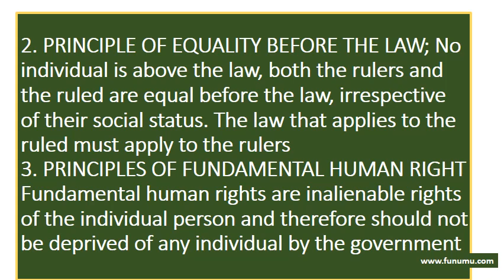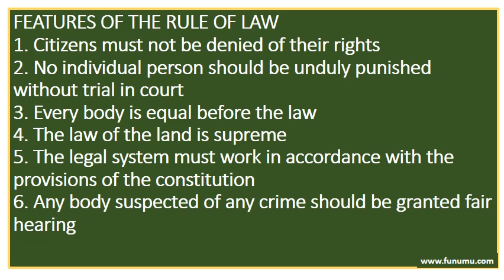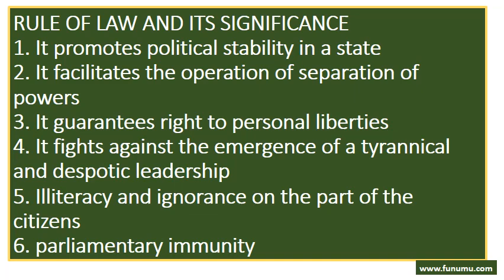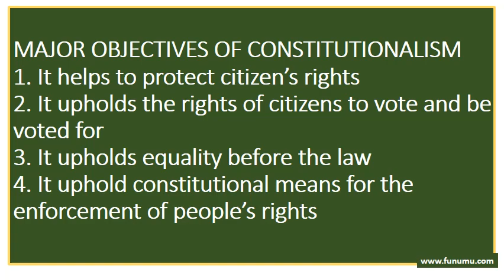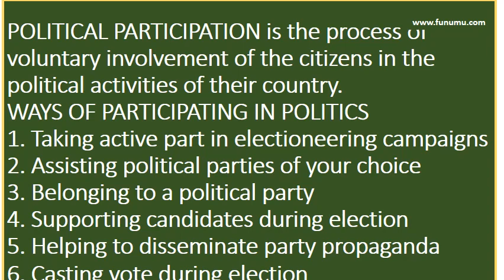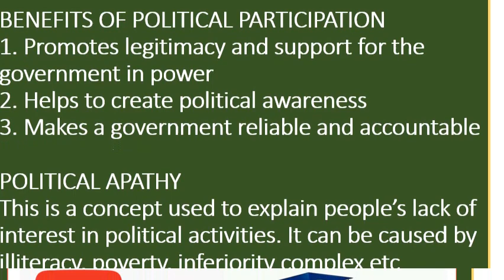What is RULE OF LAW, SEPARATION OF POWERS, POLITICAL PARTICIPATION IN GOVT, Civic Ed, funumu.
This video covers everything you need to know about Rule of law and its components, separation powers, constitutionalism, political participation, political apathy etc

THE VERY IMPORTANT POINTS, KEY POINTS AND FACTS YOU NEED TO KNOW ON GOVERNMENT AND OTHER SUBJECTS FOR WAEC, NECO, JAMB OR OTHER EXAMS OR JUST GENERAL KNOWLEDGE. MORE ON